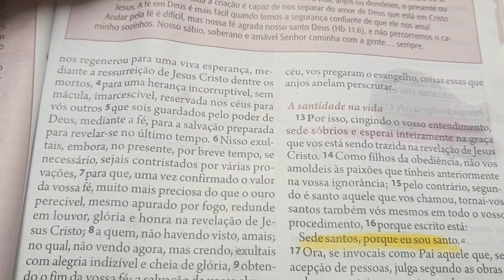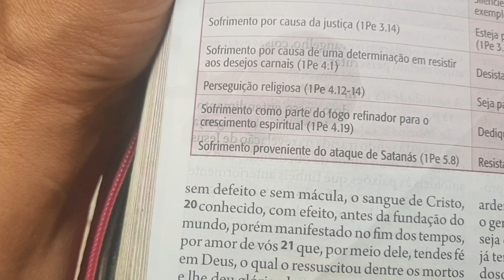Mensagem de Fé e Esperança.I Pedro 13-21 Que a nossa fé e esperança estejam em Deus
Que a vossa Fé e Esperança estejam em Deus.
Convido você a ler a Bíblia todos os dias,e se aprofundar da Palavra de Deus.Você vai ver sua vida mudar.Pois a Palavra de Deus é vida.

Leitura de hoje: Está escrito no livro do Novo Testamento em I PEDRO capítulo 1 versículos 13 ao 21

O dia tem 24 horas, priorize um tempo a sós com Deus,medite na Palavra, viva a Palavra.